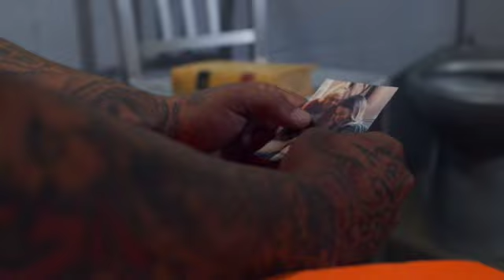In art mental jail SD 480p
tag#
Dark music#ambient dark Artistic video#dawless music#landscape#electronic music# samples#special new music#asm Hydrasynth explorer#roland jd xi#bastl micro granny 2,5#music composition#short movie#industrial#In Art#psychedelic#ethnic#italian electronicc#cinematic#love story#music sample based#special#sensational#don't miss it#end of the world#illumination#illuminati#awakeness vision dream answer to the questions#inbelievable#terrific music#terrific video#the thruth about#cyberpunk#tecno#dope#epic#visionaire#artistic video#matrix